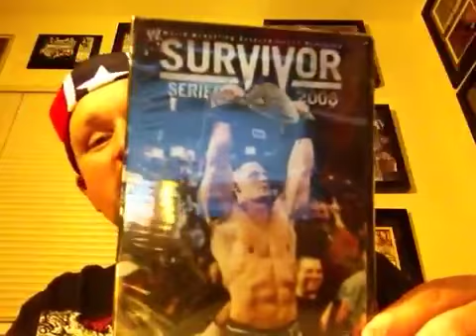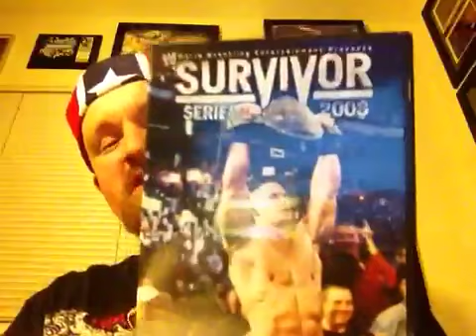John Cena vs Alberto Del Rio WWE Hell In A Cell 2013